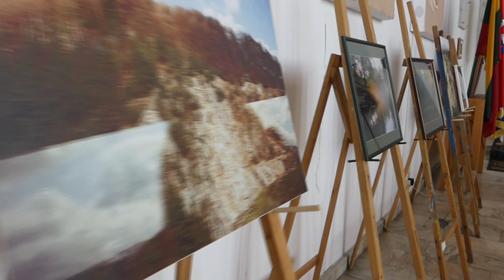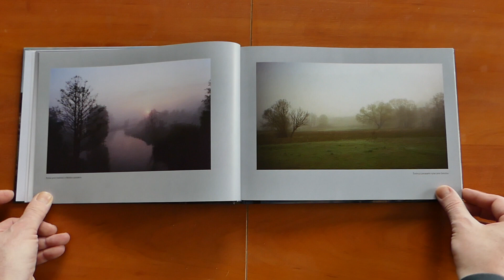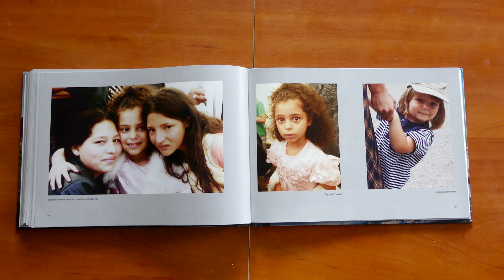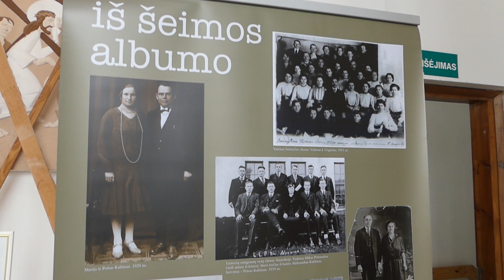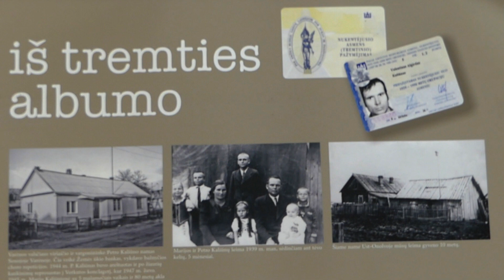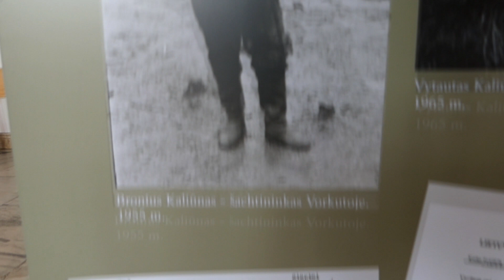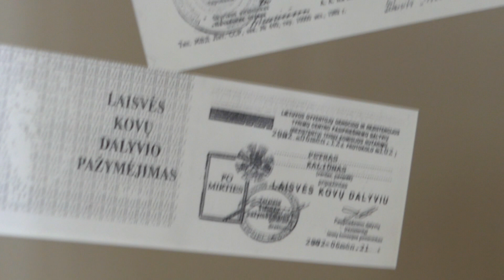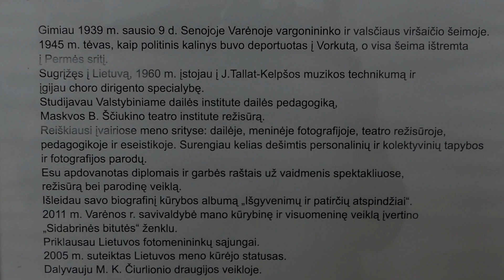Valentinas Algirdas Kaliūnas. Meninės fotografijos ir tapybos paroda Senojoje Varėnoje, 2019 m.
Renginio metu Senosios Varėnos bendruomenei buvo pristatyta Valentino Algirdo Kaliūno autorinė knyga, bei info stendai liudijantys sudėtingą ir skaudų Kaliūnų šeimos likimą 20 amž. vidurio politinių perversmų ir tremčių laikotarpyje.
Filme skambėjo muzika: Mikalojus Konstantinas Čiurlionis, Kvartetas styginiams C minor, VL 83., Vilniaus Kvartetas ( 2018 m.)